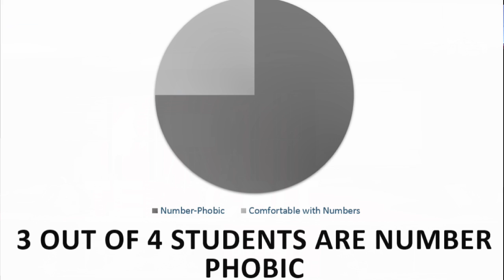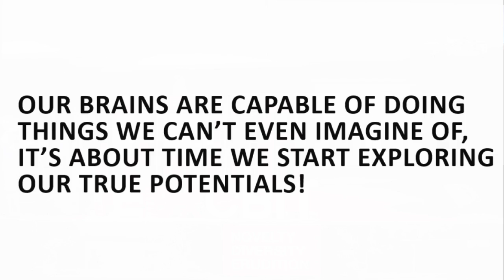Quicker Than A Calculator | Bhanu Prakash Jonnalagadda | TEDxCBIT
Do you think you can never be better at math? Do you think it is impossible for you to grasp the concept of mental math, or that it has no purpose? Do you believe that you can be faster than a calculator? Watch this talk to have your perspective changed!

Bhanu Prakash, a.k.a the Number Prodigy is a human calculator, speaker, and demonstrator. He holds 4 World Records and 50 Limca Records for his superhuman ability in doing complex mathematical calculations at unimaginable speeds. Having represented India in the Mental Calculation World Cups '14 and '16, and being Winner of International Speed Arithmetic Prodigy 2013, he has been featured in many reputed publications. He is also the founder of Exploring Infinities.